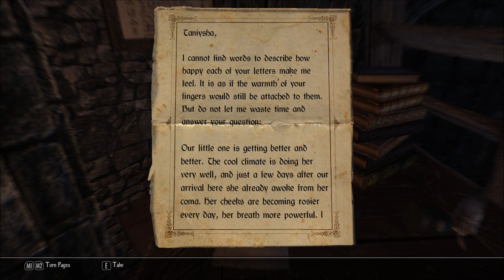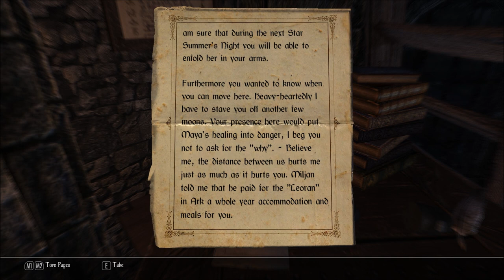Let's Play Enderal - Forgotten Stories (Skyrim Mod - Blind), Part 166: The Barrier in the Left Tower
(Part 3 of 5) Dal'Galar is trying to channel the energy of the Black Stone into something... or someone. Plus, more undead, a Magical Anomaly, and a barrier which we cannot cross.